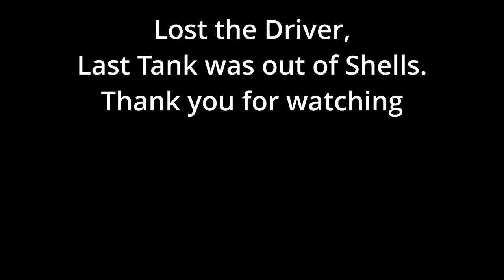Battle Atillery Tank, 150mm Cannon, Sprocket